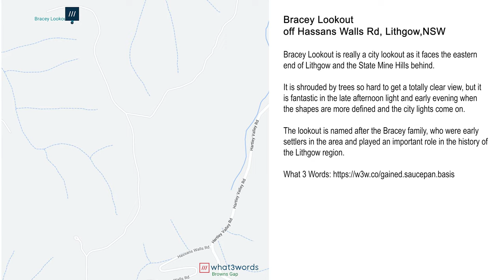Bracey Lookout: This Was Unexpected!!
Bracey Lookout is a hidden gem situated in the scenic Lithgow region of New South Wales, Australia. This lookout offers magnificent panoramic views overlooking the town of Lithgow and is a popular destination for adventure seekers, nature lovers, and those looking for a peaceful retreat from the hustle and bustle of city life. The lookout is named after the Bracey family, who were early settlers in the area and played an important role in the history of the Lithgow region. In this article, we will explore the history, significance, and beauty of Bracey Lookout and provide essential information for visitors to plan their trip to this stunning site.

We would greatly appreciate it if you shared, liked, and commented on the video. Aid us in promoting Australia.